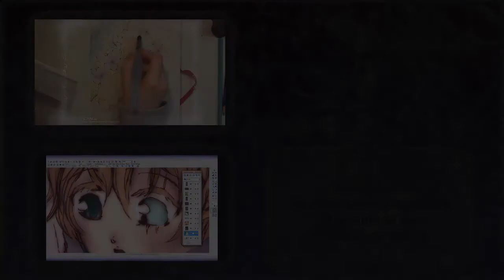Let's Paint #24 - Intention vom Essen - Mangaband 4 Cover (Speedart/Podcast)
Ich zeichne das Cover vom vierten Fourth Instance Band und beantworte Eure Fragen in einem ausführlichen Podcast.

Fanpostadresse:
Misu & Hasi
Postfach 0552
09005 Chemnitz